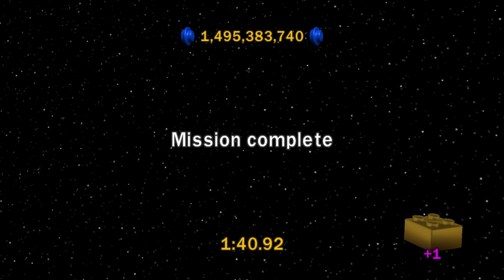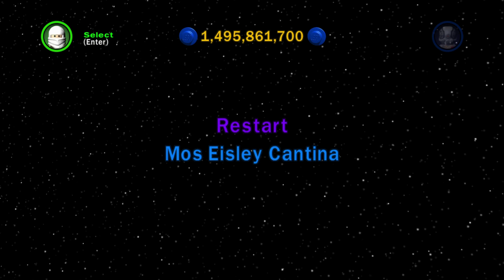Lego Star Wars the Complete Saga Bounty Hunter Missions Part 1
This is played on the PC